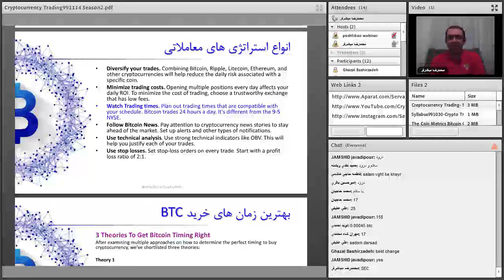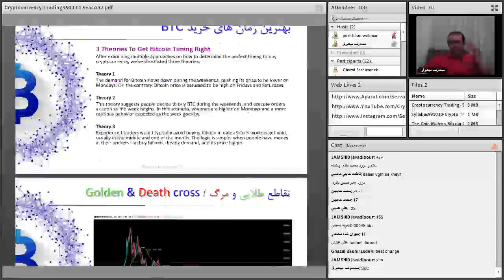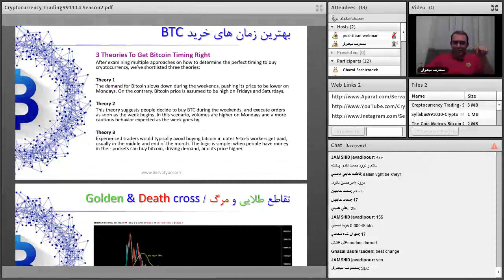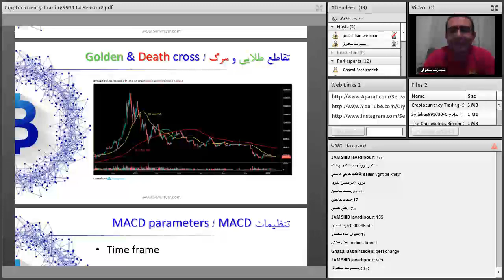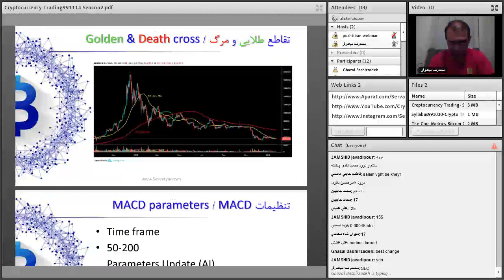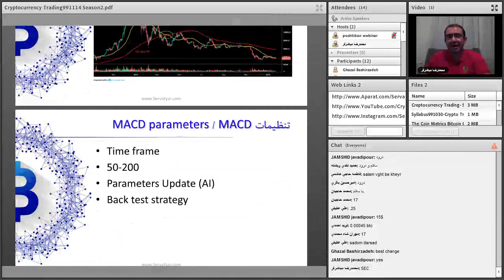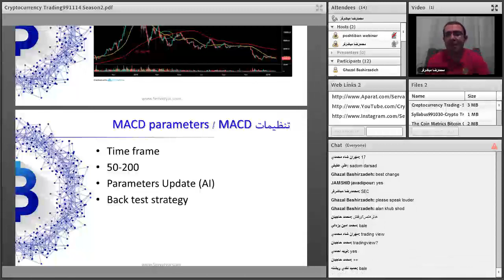تحلیلگری و معامله گری پیشرفته ارزهای دیجیتال | قسمت دوازدهم از شصت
فهرست
00:00 بهترین زمان خرید و فروش بیت کوین
08:15 تقاطع طلایی و مرگ چیست
10:55 تنظمیات MACD

Reference:
1- مطالعات شخصی و معامله گری حرفه ای